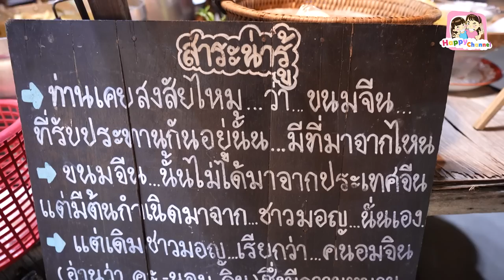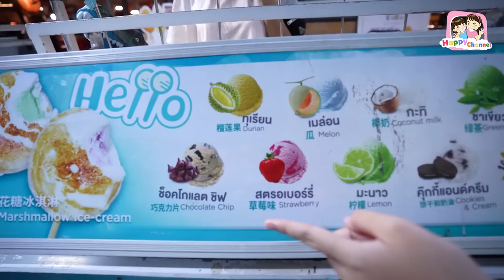ตะลุยกิน ตลาดหัวมุม จุกๆเลยงานนี้ พี่ฟิล์ม น้องฟิวส์ Happy Channel